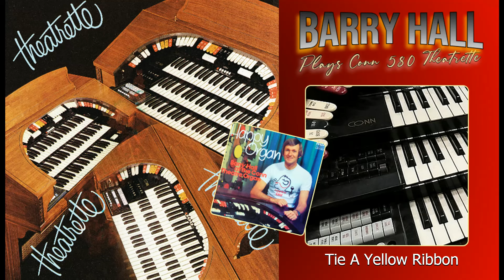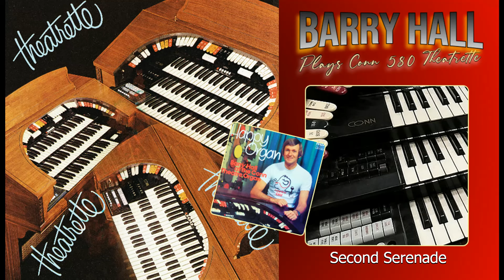Barry Hall - Conn 580 Theatrette - Happy Organ (1974)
A1  Leichtensteiner Polka
A2         The Rangers' Waltz
A3  Alabama Jubilee
A4  Tie A Yellow Ribbon (Round The Old Oak Tree)
B1  Second Serenade
B2  Cuckoo Waltz
B3  Pa Pa Joe's Polka
B4  Red Wing
B5    Sing